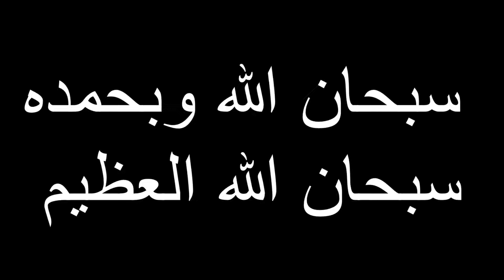الماتش هيتعاد | اليماني صقر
فيديو كوميدى بسيط عن :◄حال المواطن المصري لما يخسر و يطلع من البطوله  الماتش هيتعاد | اليماني صقر
بسبب الى جاب الجون ده ارهابي بس للاسف سبنا ارتفاع أسعار البنزين والسولار
واهتمينا بس با البطولة وكرة قدم ويوم ما فكرنا فكرنا فى ارتفاع أسعار السجائر  بس
هههههههههه غريب الشعب ده